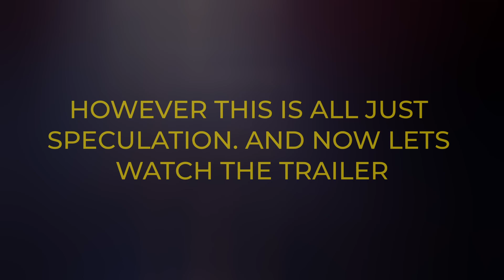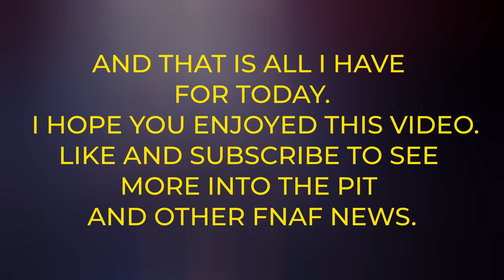FNAF: INTO THE PIT TRAILER AND SPECULATION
Sorry if any of this info is outdated i had researched days before i made the video so there might be things i have missed.
Fnaf: into the pit was the first fazbears frights novel and now there is a game with the same name!